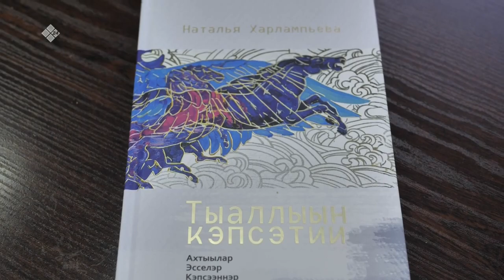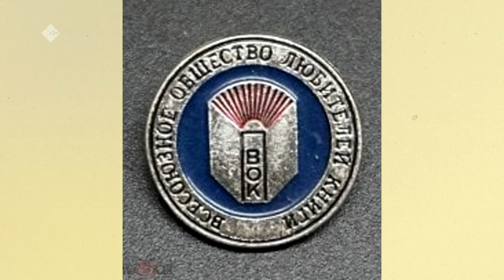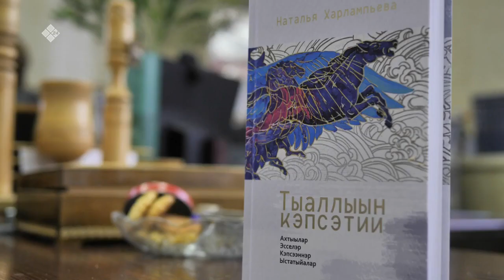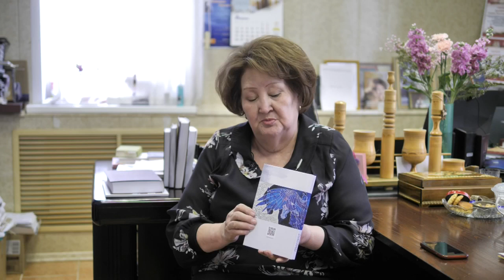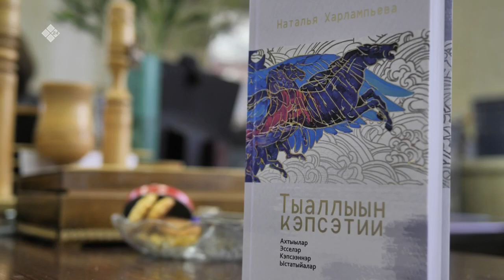«Бу Дьокуускай» биэриигэ: Саха сирин суруйааччыларын Сойууһа (26.05.23)